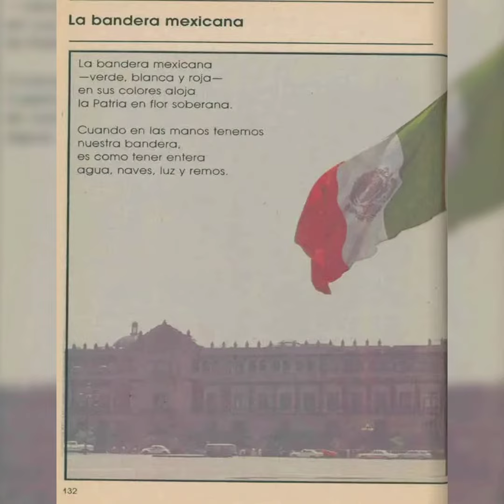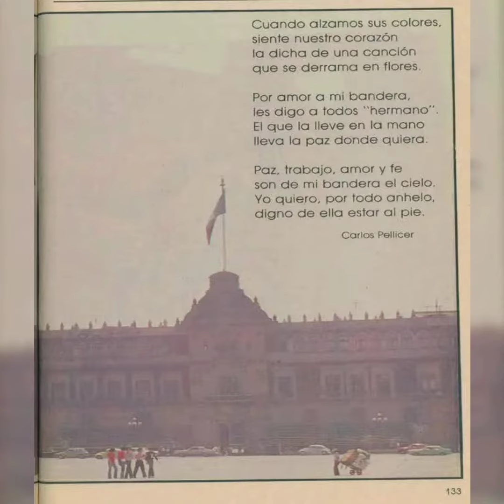la bandera mexicana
mi libro de lecturas